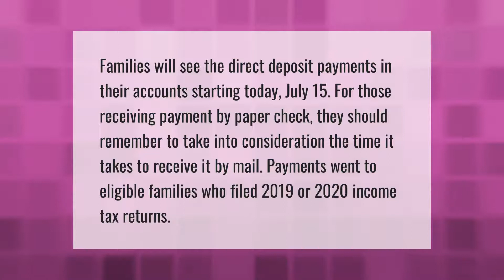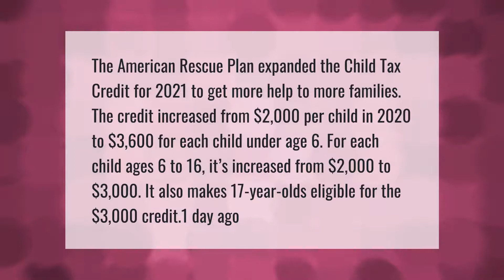Is the child tax credit going to be direct deposited?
00:00 - Is the child tax credit going to be direct deposited?
00:40 - How much is the child tax credit per child?
01:20 - How much is the monthly child tax credit for 2021?

Laura S. Harris (2021, July 11.) Is the child tax credit going to be direct deposited?
    AskAbout.video/articles/Is-the-child-tax-credit-going-to-be-direct-deposited-258067